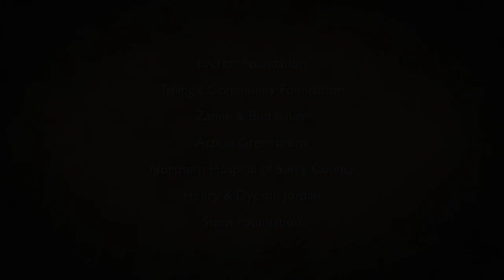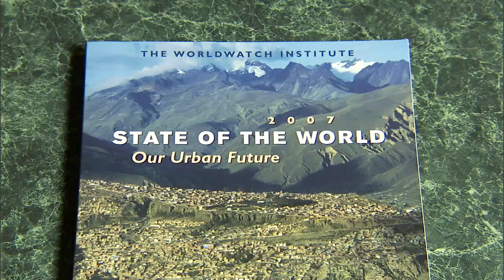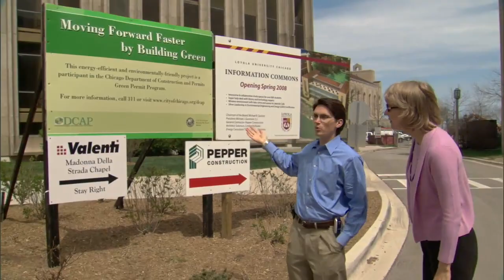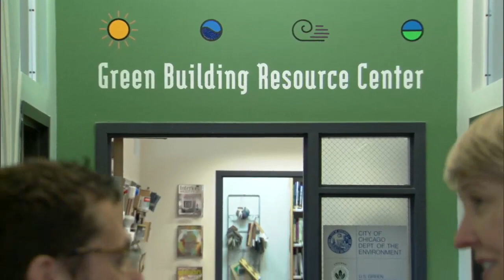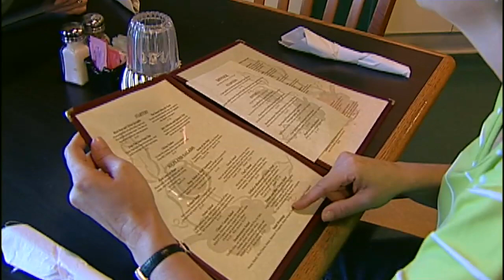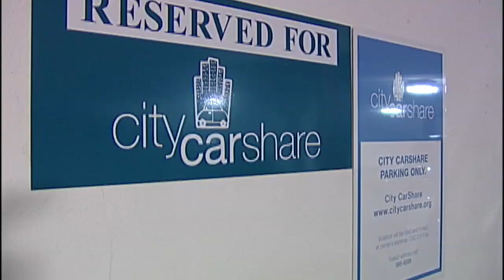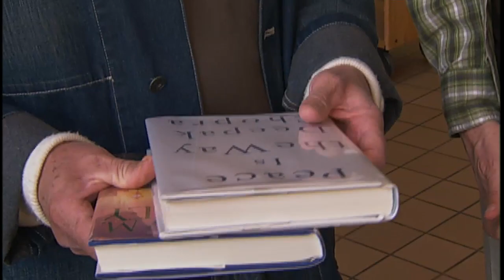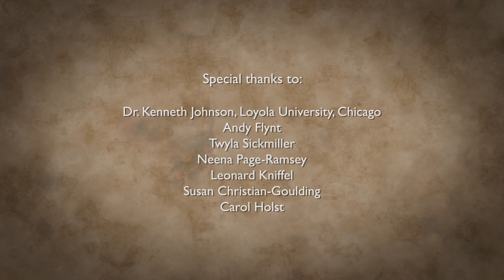Simple Living with Wanda Urbanska #401: Simple Living In the City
Simple Living--which made its debut in 2004 as the first nationally syndicated television series of its kind--offers thoughtful ideas and actionable tips for viewers to become: better environmental stewards; more thoughtful consumers; fiscally responsible; and involved with community.